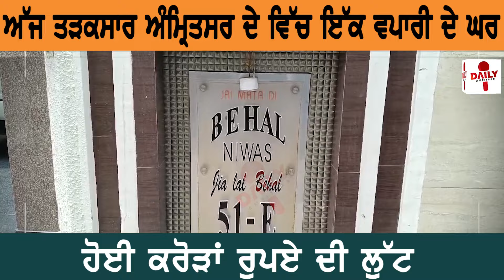Amritsar - A robbery of crores of rupees took place at the house of a businessman